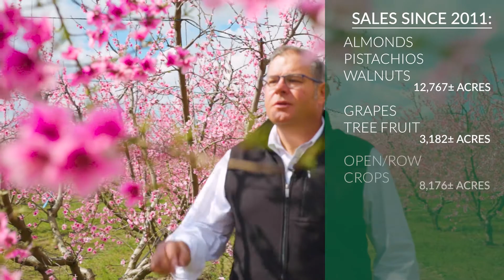Stanley Kjar Jr., Senior Vice President - Pearson Realty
Stanley Kjar Jr.
Senior Vice President, Ag Division - Pearson Realty